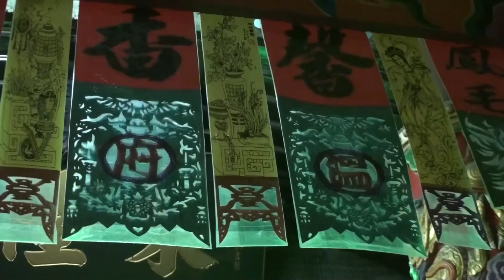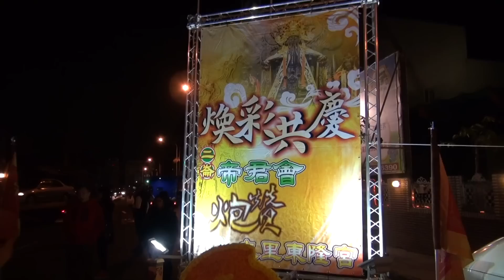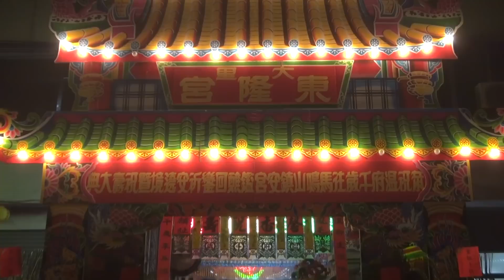臺中大里東隆宮歲次甲午年恭迎溫府千歲往馬鳴山鑑醮回駕祈安片頭